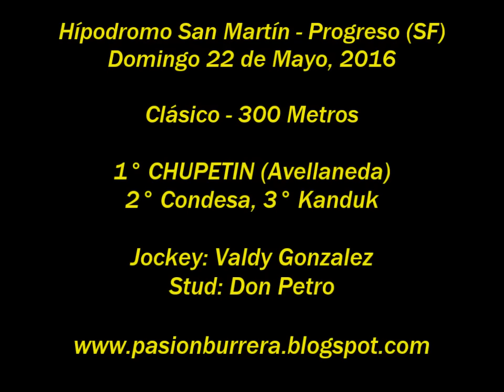Chupetin, Progreso (22-05-16)